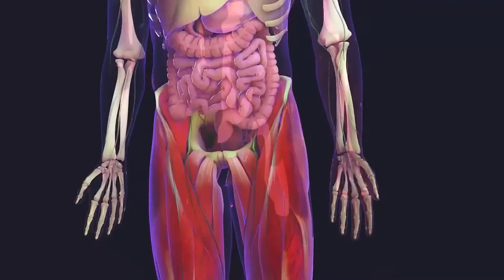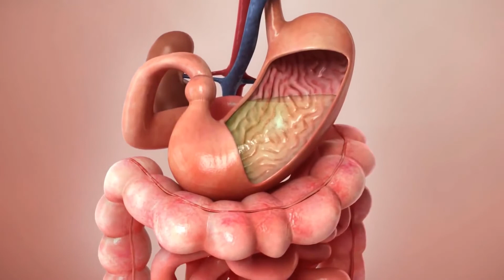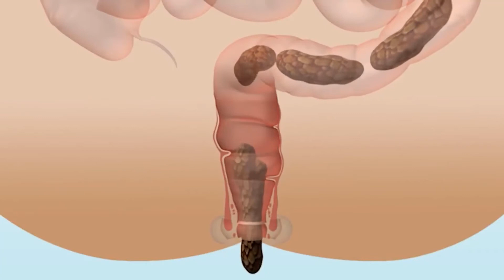Was ist Glioblastoma multiforme